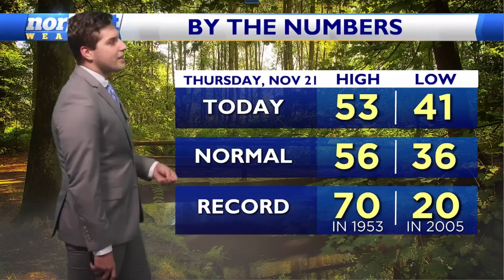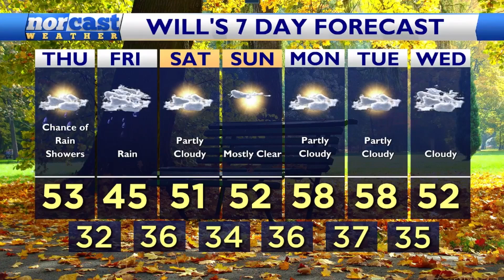Thursday Evening Forecast November 21, 2024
Partly to mostly cloudy skies tonight, then we could be looking at a brief period of a rain/snow mix for the western areas tomorrow morning. Nothing will stick, and it will be short lived. Then by tomorrow afternoon, better opportunities of showers work back in.